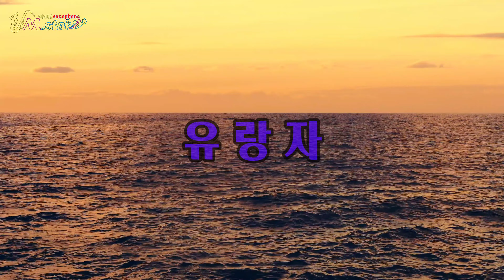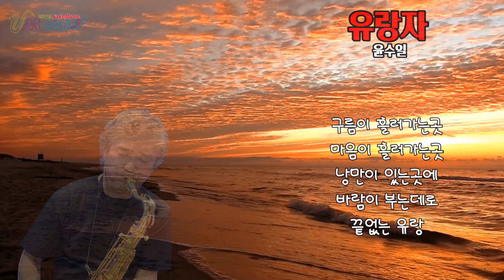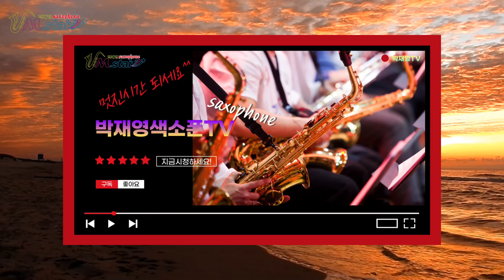유랑자 윤수일 박재영색소폰 tenor_saxophone